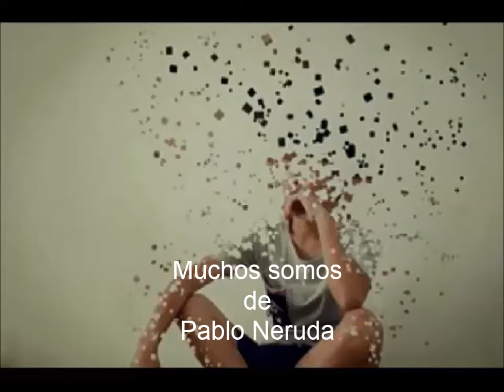PABLO NERUDA, MUCHOS SOMOS - POEMAS